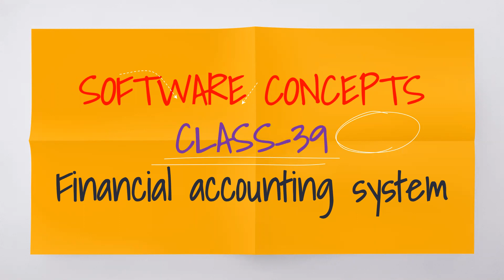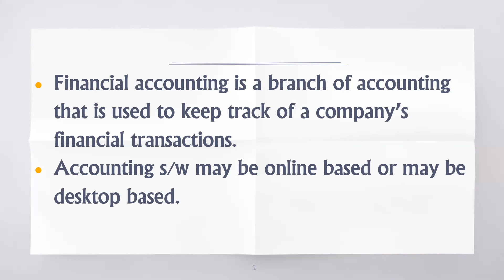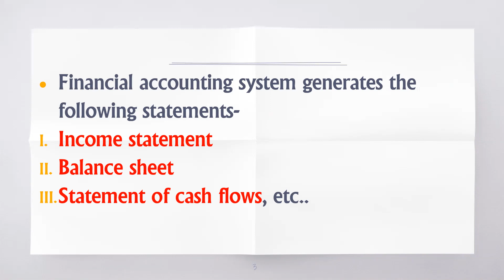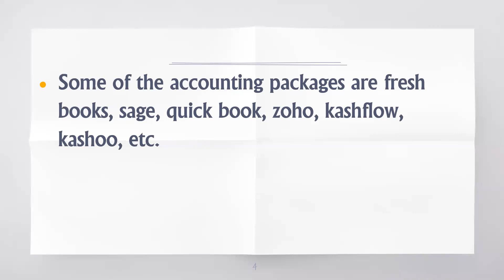SOFTWARE CONCEPTS IN ODIA CLASS-39 (Financial accounting system)